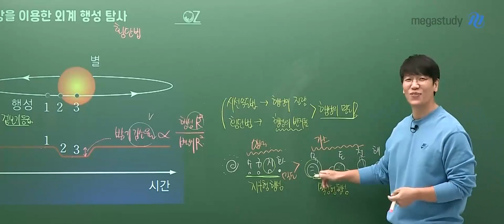[메가쌤 짤 - 과학 오지훈T] 이걸 얘기해도 되는지 모르겠는데...